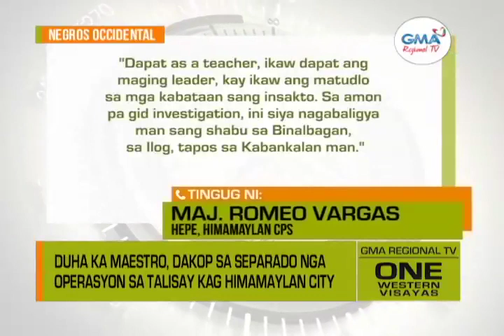One Western Visayas: Duha ka Maestro, Arestado sa Buy-Bust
Negosyante sang saging nga ginahimo ruruan sang druga ang iya balay, arestado.

Duha ka maestro, dakop sa separado nga operasyon sa Talisay kag Himamaylan City.